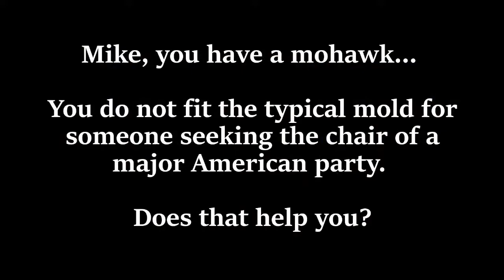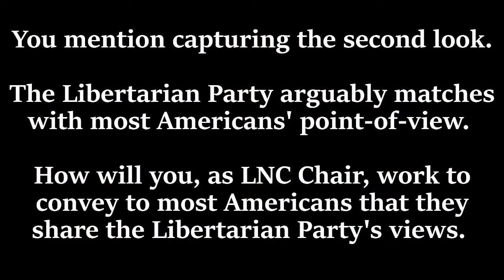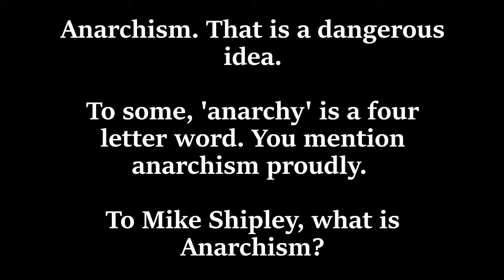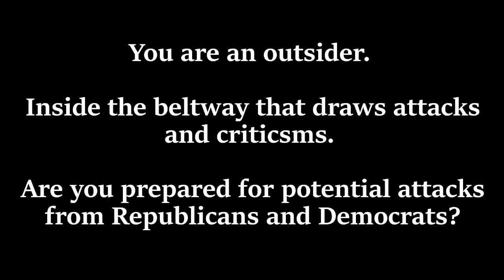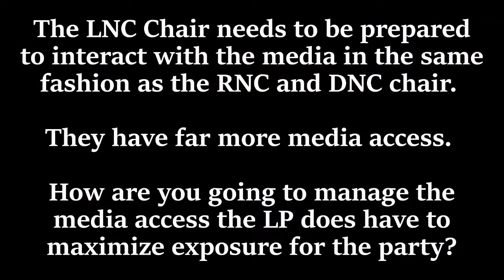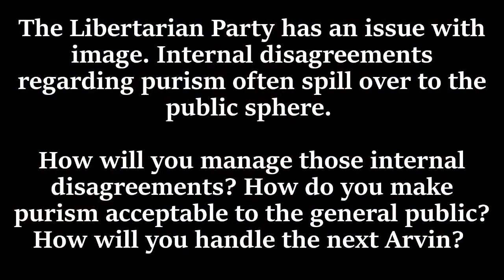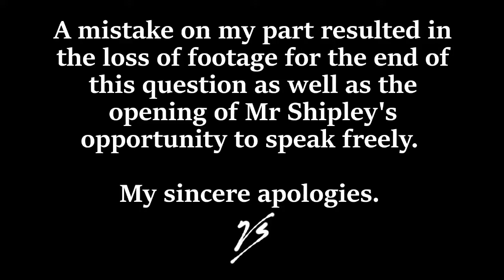Mike Shipley @ 2020 Libertarian Party of Pennsylvania Convention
Mike Shipley, candidate for Chair of the Libertarian National Committee, discusses his candidacy as well as his vision for the Libertarian Party.